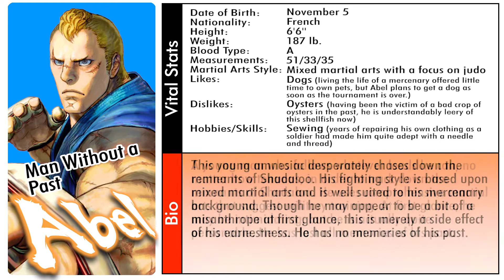Street Fighter IV - Abel (Profile)